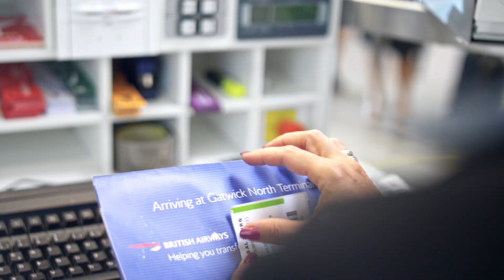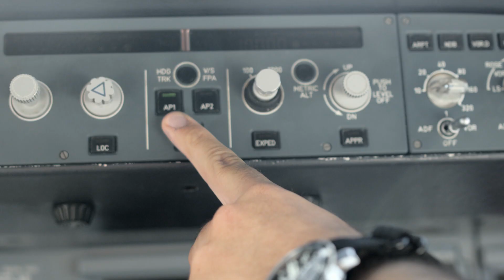90 Jahre Salzburg Airport (1926-2016) - At your service since 90 years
Herzlich willkommen am Flughafen Salzburg!
Welcome to Salzburg Airport - the gateway to the Alps!

Mit kurzen Wegen, freundlichem Service und einem immer größer werdenden Flugangebot bieten wir Ihnen die einfachste Art, um abzuheben. Wir wünschen Ihnen eine gute Reise und freuen uns auf ein Wiedersehen am Salzburg Airport W. A. Mozart!